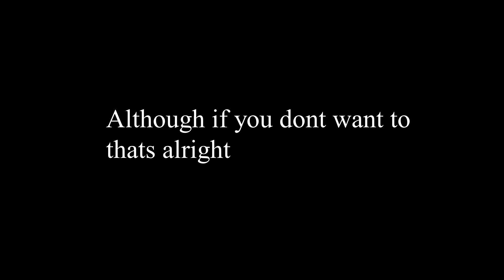Daniel Delport - Canary (OFFICAL AUDIO)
The reason for a lack of cover art is my editing software broke and I dont like video editing so boom blank
- OTHER PLATFORMS -